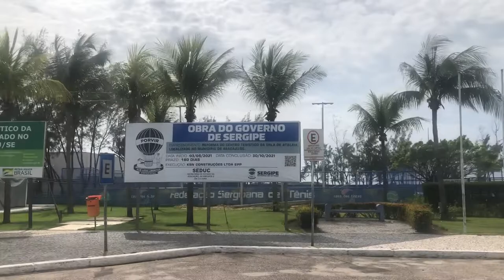Hotéis e Pousadas na Orla de Atalaia em Aracaju Sergipe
Olá se pretende vir de férias para Aracaju, estou mostrando para você algumas opções de pousadas e hotéis na Orla de Atalaia !

A Orla de Atalaia é um dos principais pontos turísticos de Aracaju, com 6 km de extensão ela conta com diversas opções de lazer e hospedagem .

O lugar ideal para passear e se divertir muito e uma excelente opção para se hospedar e fazer tudo a pé pela orla e arredores .

Aqui no Canal temos uma playlist completa sobre Aracaju e Sergipe com dicas de passeios para você desfrutar desse estado encantador .

Siga nosso Instagram @japaestrada_comfabi